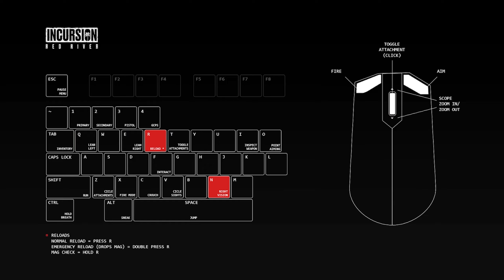Incursion Red River Gameplay (No Commentary) | New Extraction FPS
Game : Incursion Red River
Developer : Games of Tomorrow
Publisher : Games of Tomorrow
Release Date : 11 April 2024 (Early Access)